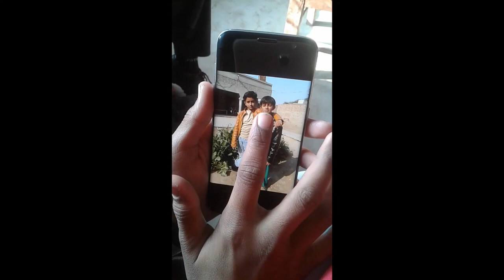Khoon ka Badla full movie#movies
hi...!!
In this channel we will make action video like Tamil action Hollywood & Bollywood drama videos. we will make some funny and also make dialogue scenes in Hindi English and Urdu. watch our videos and enjoy yourself